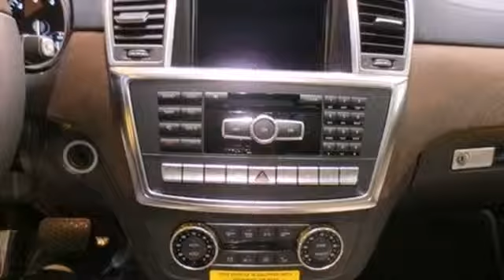2014 Mercedes-Benz GL550 Lynnwood WA Seattle, WA #24316 SOLD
Year: 2014
Make: Mercedes-Benz
Model: GL550
Trim: 7 Speed Shiftable Automatic
Engine: 8 Cylinder Turbo
Transmission: 7 Speed Shiftable Automatic
Color: Black
Interior: Porcelain/Black
Stock #: 24316
ACTIVE CURVE SYSTEM, BROWN SATIN ASH WOOD TRIM, DRIVER ASSISTANCE PACKAGE -inc: Driver Assist Package Active Lane Keeping Assist Active Blind Spot Assist DISTRONIC PLUS w/PRE-SAFE Brake, HEATED REAR SEATS, HEATED WINDSHIELD WASHER RESERVOIR, LOCKABLE REAR STORAGE COMPARTMENT, MB-TEX WRAPPED LOWER DASHBOARD, NIGHT VIEW ASSIST PLUS, PANORAMA SUNROOF -inc: 3rd Row Power Pop-Out Windows, POWER EASY ENTRY, REAR SEAT ENTERTAINMENT PRE-WIRING, REAR SIDE AIRBAGS, REAR SUNSHADES, SPECIAL ORDER OPTION CHARGE, TRAILER HITCH -inc: 7 500 lb towing capacity

Address:
17800 Highway 99